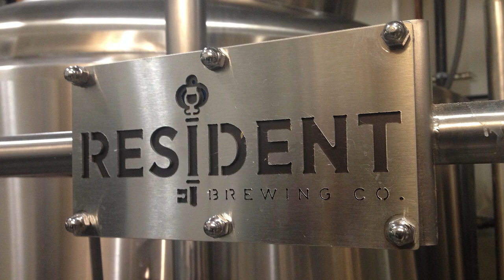Gumbo Mudd #78 - Resident Brewing - Morning Sips - Beer Review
Resident Brewing - Morning Sips is a 10.7% decadent Imperial Stout with Vermont Maple Syrup, Ugandan Vanilla Beans, and Mostra Single Origin Vietnam Lotus Coffee.

7:50 - Skip Brewery Description and Begin Beer Ratings